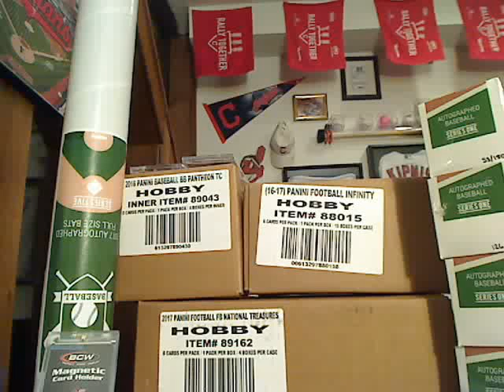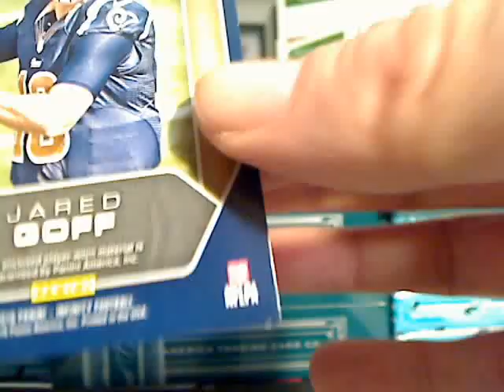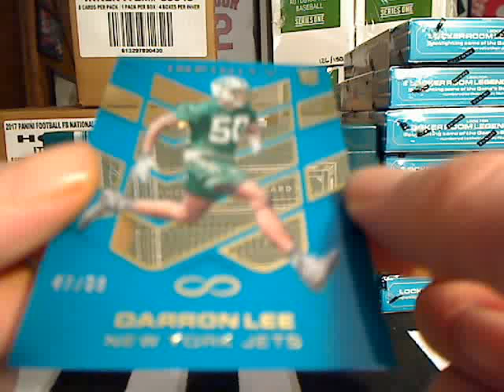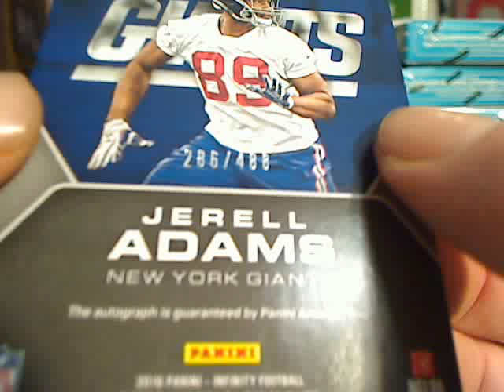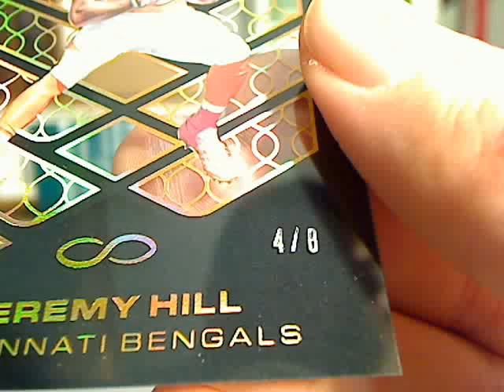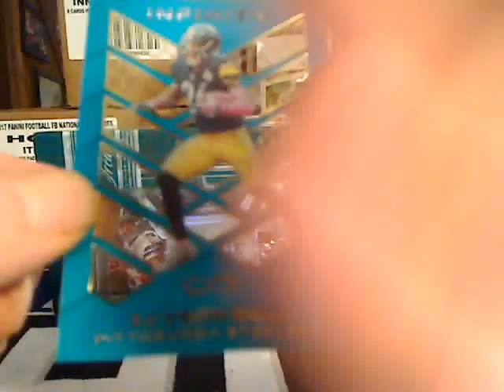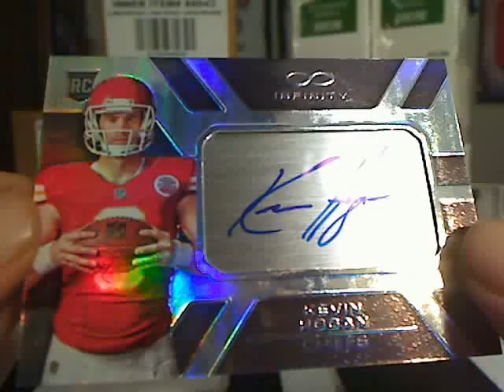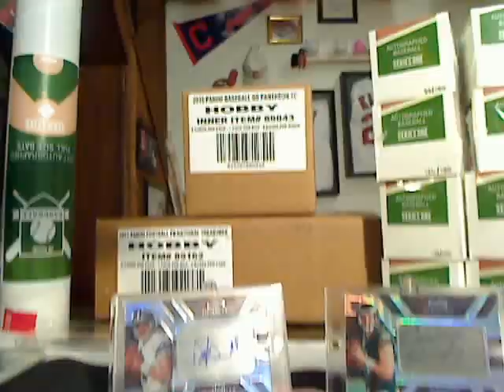2016 Infinity case break rookie qbs all day